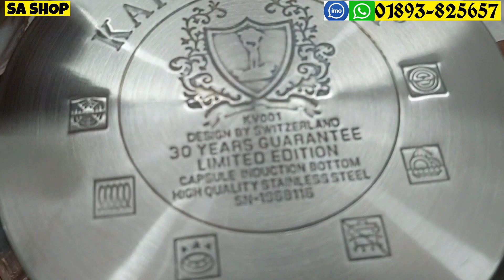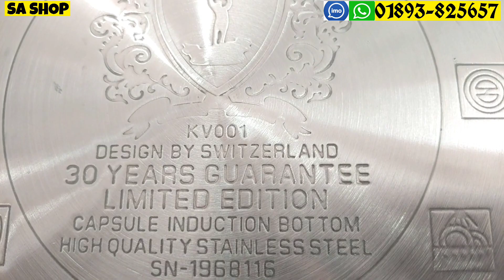কাইসা ভিলা হাড়ি সেটের দাম জানুন/Kaisa Villa Cookware Set Price In BD 2022/Stainless Steel Cookware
আসসালামু আলাইকুম। পরম করুনাময় ও অসীম দয়ালু আল্লাহর নামে শুরু করছি।

ভিডিওতে দেখানো প্রোডাক্ট সম্পর্কে  জানতে ভিডিওর শুরু থেকে শেষ পর্যন্ত মনোযোগ দিয়ে দেখুন |

শোরুমের ঠিকানা :
দোকান নং: ৮০, লেভেল-২, বিশ্বাস বিল্ডার্স, নিউ মার্কেট সিটি কমপ্লেক্স শপিং সেন্টার, নিউমার্কেট, ঢাকা -১২০৫

আমাদের প্রডাক্ট সম্পর্কে বিস্তারিত জানতে বা অর্ডার করতে যোগাযোগ করুন:

 ☎️ : 0️⃣1️⃣8️⃣9️⃣3️⃣-8️⃣2️⃣5️⃣6️⃣5️⃣7️⃣ (ইমো/ হোয়াটসঅ্যাপ/ বিকাশ/ নগদ/ রকেট পার্সোনাল নাম্বার)

☎️ : 0️⃣1️⃣7️⃣9️⃣-2️⃣1️⃣2️⃣1️⃣1️⃣0️⃣3️⃣ (বিকাশ পার্সোনাল নাম্বার)

প্রতিদিন  নিত্যনতুন ভিডিও পেতে আমাদের ইউটিউব চ্যানেলটিকে সাবসক্রাইব করে আমাদের পাশেই থাকুন।

আপনারা  নতুন কোন প্রোডাক্টের ভিডিও দেখতে ইচ্ছুক ? এখুনি কমেন্টস করে জানিয়ে দেন । ধন্যবাদ।